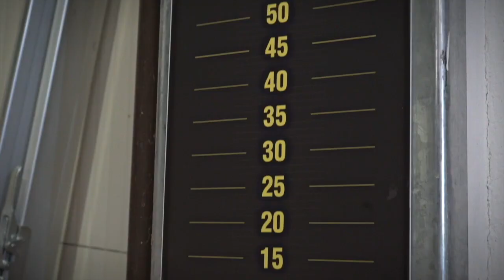Autotrasporti Attanasio - Trasporti, ADR e Logistica in Veneto, Lazio, Campania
AUTOTRASPORTI ATTANASIO - VIDEO AZIENDALE
TRASPORTI | SERVIZI LOGISTICI | ADR

Fondata nel 1964 come ditta individuale di Attanasio, l'azienda si trasforma nel 2010 nell’attuale Autotrasporti Attanasio S.r.l., riuscendo in breve tempo a diventare partner primario di aziende di spessore internazionale.
Negli ultimi anni, il processo di sensibilizzazione relativo alla gestione e movimentazione delle merci ha portato la Autotrasporti Attanasio s.r.l. a porre maggiore attenzione al settore logistico ed ecologico: attualmente l'azienda svolge attività di trasporto nazionale ed internazionale di merci.